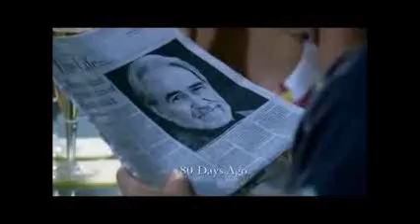Nikki & Paulo - Exposè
Nikki - Paulo